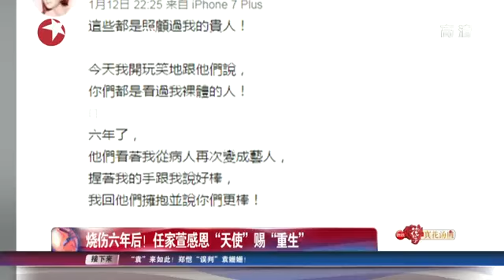看看星闻 | 烧伤六年后！任家萱感恩“天使”赐“重生”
【新闻摘要】1月12日晚，Selina在烧伤六年后，发微博感恩帮助过自己的人。她晒照写道：“这些都是照顾过我的贵人!今天我开玩笑地跟他们说，你们都是看过我裸体的人!六年了，他们看着我从病人再次变成艺人，握着我的手跟我说好棒，我回他们拥抱并说你们更棒!谢谢你们~每一位都是我生命中的天使。”